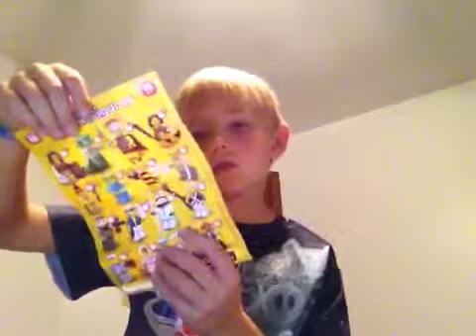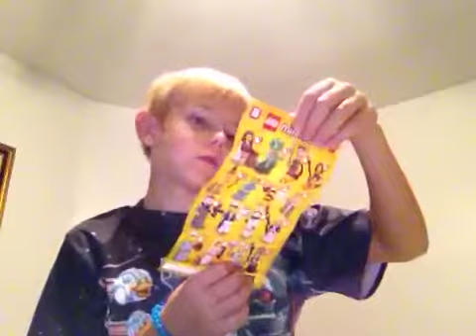mini fig mess up!!!!!!!!!!!!!!!!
send it please i'm not asking you to do it if you don't want to.